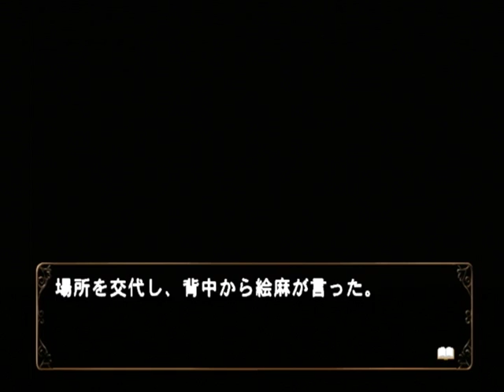【PS2】何処へ行くのあの日 光る明日へ Part２４ ～ましてそれが、自分の死を予言しているなら 【スタートオンゲームズ】【スタゲー】【JAPAGE】